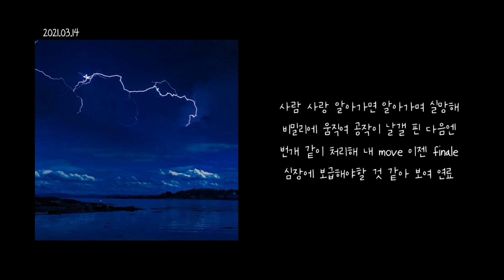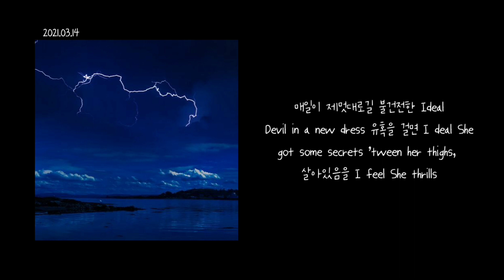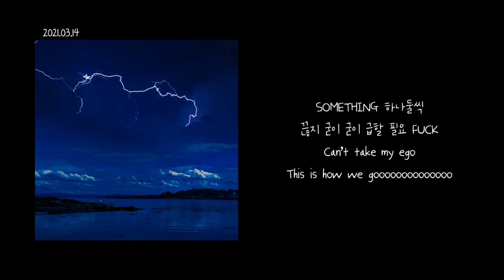VINXEN - THUNDER / 가사 (lyrics)